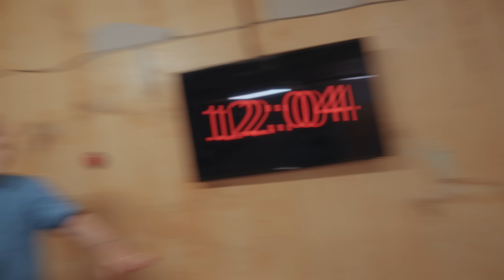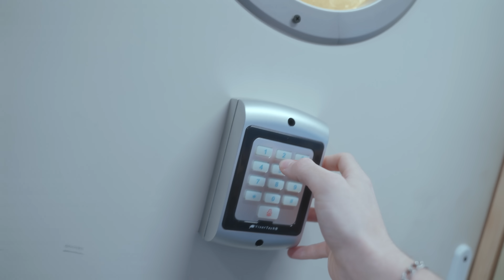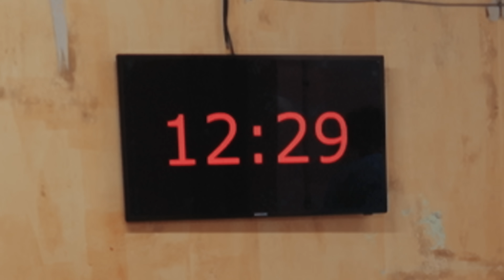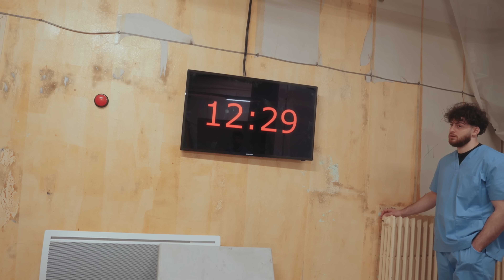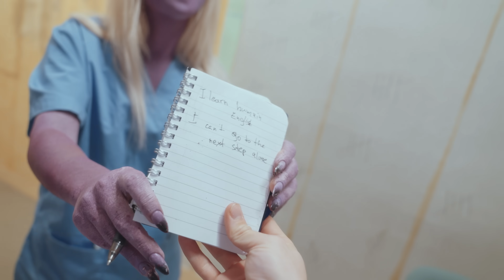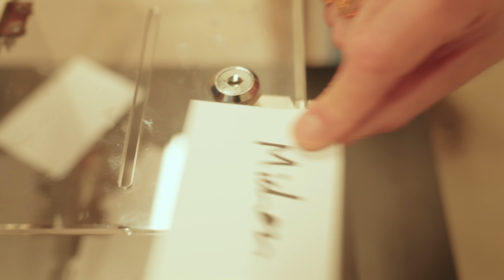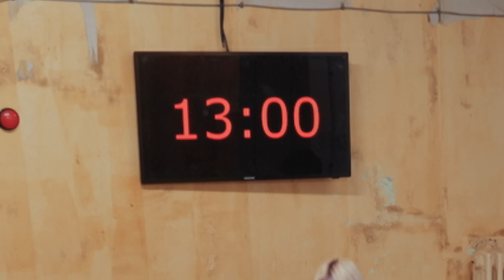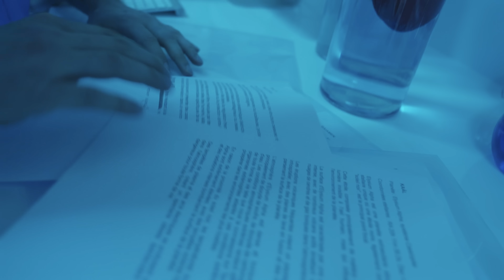SURVIVRE dans la ZONE 51 ! (Ft. Joyca, Lebouseuh, Grim, Byilhan)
Salut !

POST-PRODUCTION :

• Chef monteur : Bogdan (Wekyt)
• Assistant monteur : Tim W.
• Miniature et étalonnage : Meganini
• Graphismes : ClydeStudio
• Motion design : Arthur Detrait